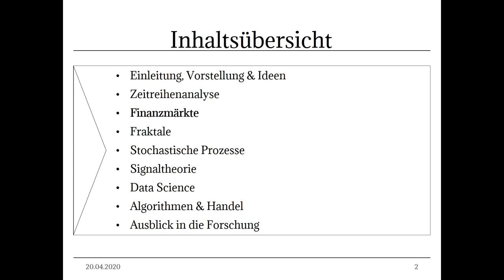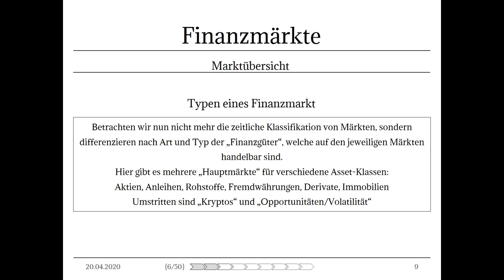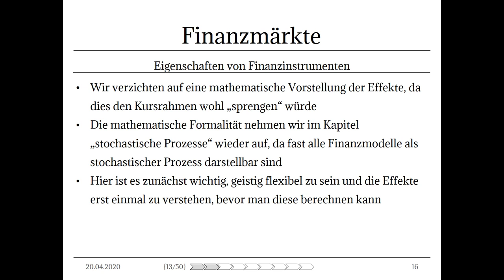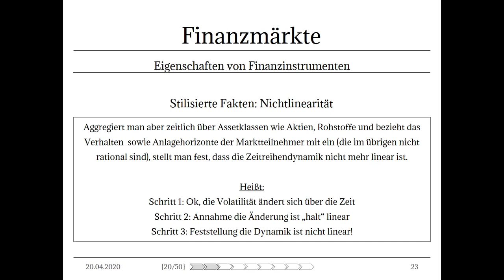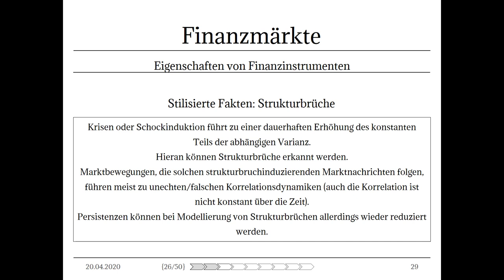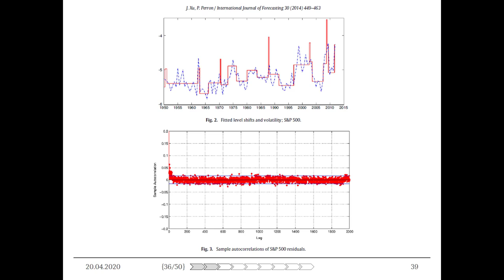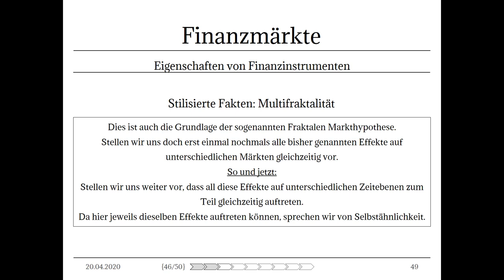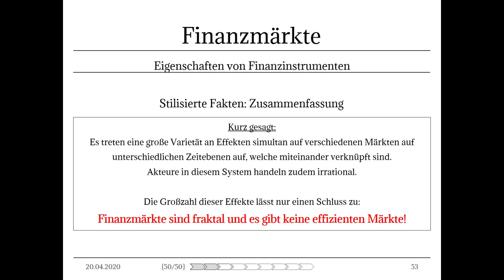Finanzmärkte & Eigenschaften von Finanzinstrumenten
Dies ist das vierte Video der Vorlesung Data Science für algorithmische Finanzmarkt- & Zeitreihenanalyse an der TH Aschaffenburg im Sommersemester 2020, welche von Markus Vogl als neues Wahlfach konzipiert und gehalten wird.

In diesem Video wird zunächst der Begriff des Finanzsystems, des Finanzmarktes und des Finanzinstruments definiert und eingeführt. Nachfolgend werden Eigenschaften von Finanzzeitreihen angesprochen und deren Bedeutung und Implikationen auf Finanz- & Risikomodellierung vorgestellt.

Es werden unter anderen stilisierte Fakten wie Nichtlinearität, Asymmetrie, Fraktalität, Trends, Langzeitgedächtnisse, Regime Wechsel, Strukturbrüche, Ansteckungs- und Überlaufeffekte (Contagion & Spillover) vorgestellt.
Die Vorlesung endet mit einer wertenden Interpretation der vorgestellten Effekte auf die Gültigkeit der "klassischen" Modellierungen sowie der Effizienzmarkthypothese.

02:04 Definition von Finanzmärkten
03:14 Definition Finanzsystem
05:51 Definition Finanzmarkt
11:28 Typen eines Finanzmarkt
13:44 Finanzinstrumente
20:23 Eigenschaften von Finanzinstrumenten Einführung & Stilisierte Fakten
30:41 Dynamische Volatilität
34:04 Nichtlinearität (nonlinearity)
37:33 Asymmetrie
41:39 Folgen von Nichtlinearität & Asymmetrie
43:52 Strukturbrüche (structural breaks)
47:09 Volatilitätscluster
48:55 Langzeitgedächtnis (long memory, long range dependence)
53:18 Zusammenhang mit Nichtlinearität & Widerspruch zur Effizienzmarkthypothese (I)
55:04 Regime
1:00:45 Ansteckung & Überlauf (Contagion & Spillover)
1:08:56 Multifraktalität
1:21:29 Fraktale Märkte & keine effizienzen Märkte Fazit

Quellen des Videos:
- Principles of Corporate Finance; Richard A. Brealey et.al., McGraw-Hill; ISBN: 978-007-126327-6
- Investments; Bodie, Kane, Marcus; McGraw-Hill; ISBN: 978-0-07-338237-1

Weitere Grafiken sind CC Lizenzen.